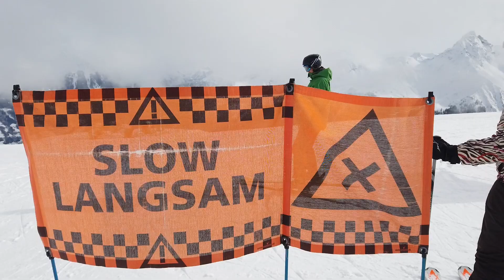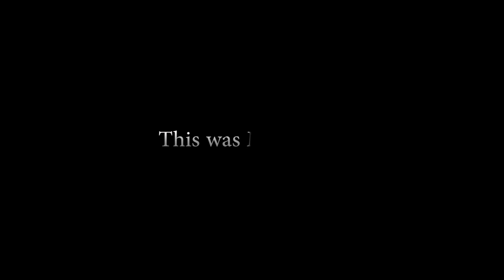Skiing in Montafon, Golm and Gargellen 2019- Filmed with DJI Osmo Pocket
Tried to capture the best moments of this vacation in one video. Included scenes of Silvretta Montafon, Golm and Gargellen. During this holiday we stayed at Vandans just a few minutes away from the valley station of Golm which is located in Vorarlberg.